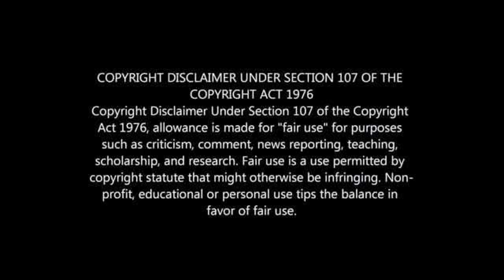Mbule officially unveiled by Mamelodi Sundows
Mamelodi Sundows Transfer News